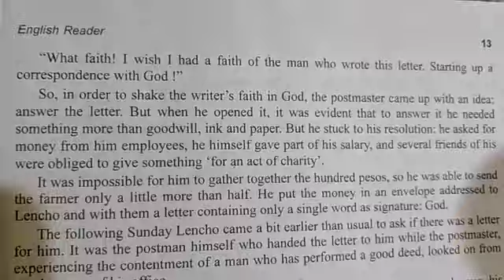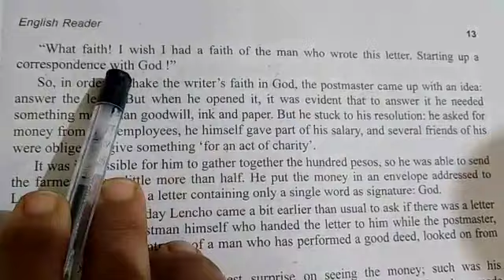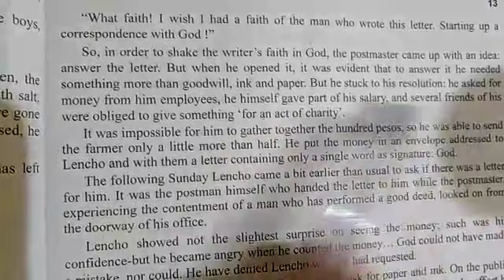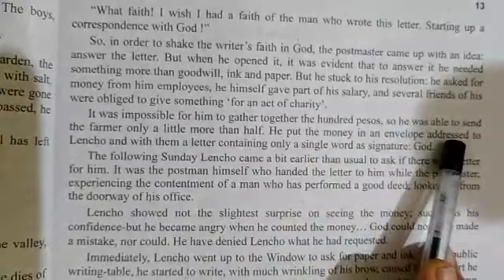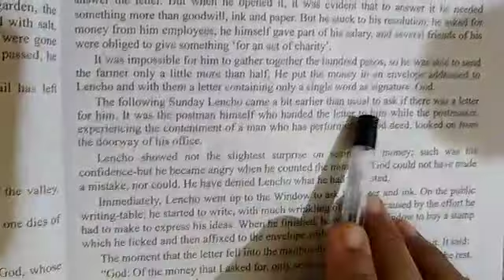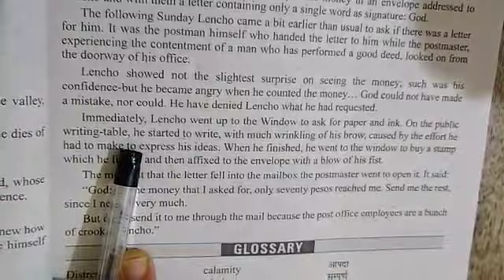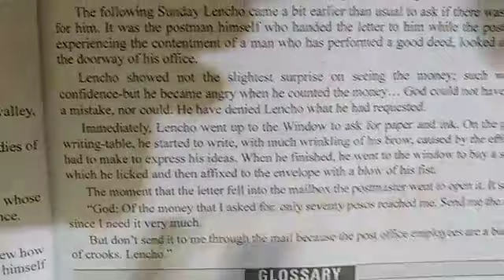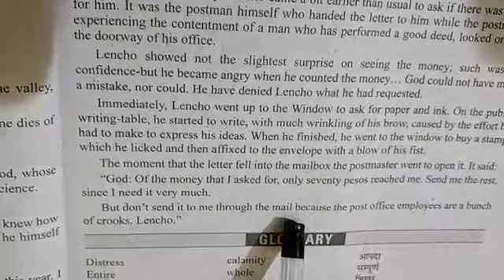Class 10 || English prose || Cha 2 A latter to God || part 4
Document from ry1234kumar